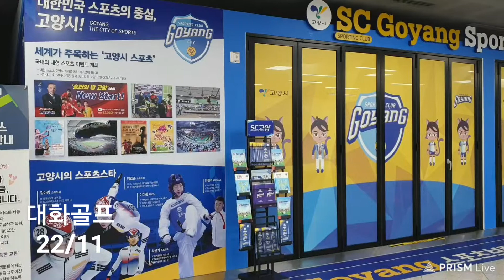#1093 ♣ 대화(17)골프, 코킹, 골프용어 △ 22/11 * 화요일, #11/01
대화골프

턴을 충분히 해라
코킹을 해야 스피드가 난다.
탑에서 왼쪽 손목을 핀다.
다운스윙때 우측 팔을 붙힌다.

운동은 매일 해야 하나 봅니다.
운동은 시간 내서 해야 하나 봅니다.
한시간 운동하고 나면
땀이 나고 몸이 뻐근 합니다.
뭐든 쉽게 되는 것은 없는듯 합니다.

ㅡㅡㅡㅡㅡ ㅡ

● 골프용어 ●

      X                     O
테이크 백   -   테이크 어웨이
라운딩        -   라운드
핸드 퍼스트   -    핸드 포워드, 포워드 프레스
라이 (기울기)           -   브레이크
   라이  :  공이 놓여 있는 상태
세팅 (자연적)           -    셋업 (인위적)
   골프장 상태
레이 업   -   파 5 홀애서 안전하게 끊어가는
   두번째 샷
레이 아웃   - 코스가 쭉 펼져져 있는 상태
핀 하이   -   핀을 겨냥항 샷이  좌우로
   빗나갔지만 거리는 거의 정확할 때
핀 빨   -   핀을 향해 똑바로 가는 공
퍼트 putt   -   라운드 중 각각의 퍼트
   버디 퍼트,  파 퍼트
퍼팅   -   전반적인 퍼팅게임
오케이   -   컨시드  (포멀)
   : That's good  !

ㅡㅡㅡㅡㅡm

(1) 다리에 힘이 없다
      하체가 고정되야 한다
      스쿼트 해라
(2) 배에 힘이 안들어간다.
      코아 근육으로 테이크백 한다
      기본체력이 있어야 한다
(3) 어드레스 핸드 퍼스트를 조금만 해라.
(4) 스탠스가 넓다.
(5) 왼손 그립을 단단히 잡아라.
      오른손은 생명선을 옆에 대기만 한다.
(6) 클럽 페이스가 안보이게 닫고
      어드레스 한다.
      볼이 높게 뜬다.
      클럽을 많이 닫고 쳐도 훅이 안나는것은
      손목을 안풀고 치기 때문이다.
(7) 볼을 더 우측에 놓고쳐라
(8) 허리가 들어가면 안된다.
      뒷땅치면 허리 다친다.
(9) 어깨를 편다.
(10) 가볍게 인사하는 정도 숙인다.
        등을 펴고 어드레스 한다 (S)

(11) 왼쪽 어깨를 넣어서 테이크백 해라
(12) 테이크백을 채가 넘어가게 더해라.
        백스윙을 충분히 해라
        스윙스피드 45까지
(13) 왼팔을 굽혀도 된다.
(14) 탑에서 손목을 펴라
        탑에서 클럽을 틀지 마라.

(15) 스윙을 탑에서부터 해라
(16) 우측팔을 몸에 붙혀서 다운스윙
(17) 힙턴을 먼저 하지 마라.
(18) 왼쪽발로 벽을 만들고 스윙해라.
(19) 무릅을 펴서 힘을 준다
(20) 몸이 따라 나가지 마라.
    몸이 안따라 나가야 백스핀이 준다.
    드라이버도 하체가 고정이 되야한다
    하체가 고정시키고 코킹을 끌고
    와야한다.
(21) 볼 앞뒤로 끌어 쳐야 한다.
         공만 찍어치면 안된다.
(22) 볼을 밀어서 쳐라.
        올려쳐서 탄도가 높게 나온다.
         (22도 까지, 15도 까지)
(23) 왼쪽 손등이 앞으로 향하게 해라.

(24) 스윙 스피드가 느리다.
      팔로 클럽을 휘둘러야 한다.
      팔에 힘이 없다
(25) 코킹을 해야 스피드가 난다
(26) 왼쪽 어깨를 들지말고 돌려라 (S)
(27) 팔 로우때 팔을 뻩어라 (S)
(28) 팔로우는 끝까지 해라.
(29) 하체를 움직이지 마라
(30) 체중이동을 완전하게 해라
(31) 피니쉬에서 고개를 들어라.

(01) 몸통이 먼저 가야 한다. (X)
(02) 볼이 먼저 맞아야 한다. (X)

ㅡㅡㅡㅡㅡR.P.